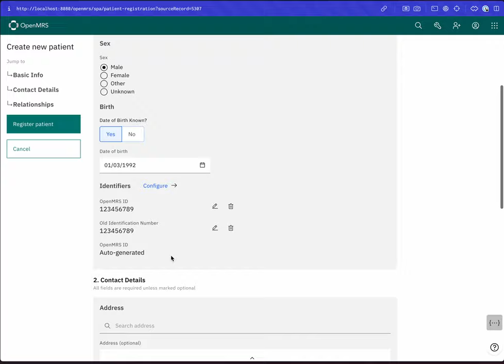MPI Integration Demo: Searching for a patient in OpenMRS, connected to a national MPI or CR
If you need your OpenMRS distribution to connection to a Master Patient Index or Client Registry, this demo is for you!
This demo is from Reagan Makoba, developer at University of Washington DIGI group.